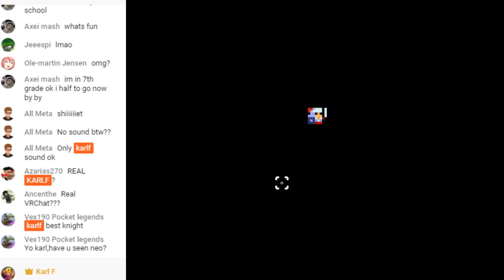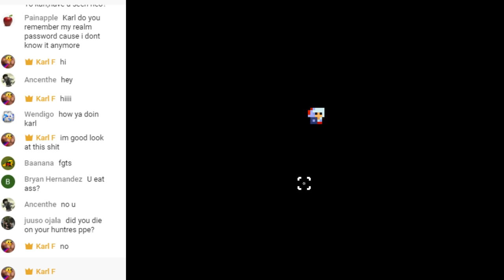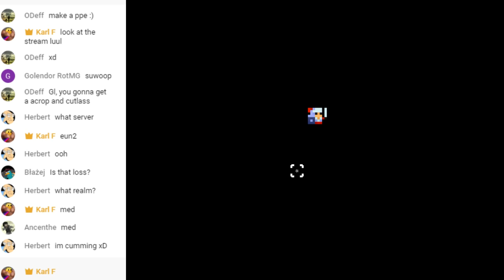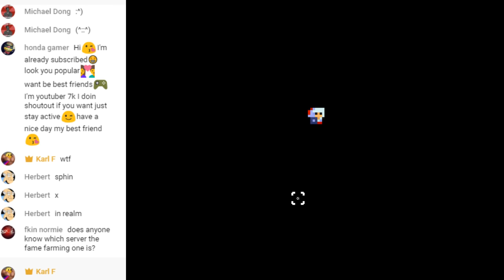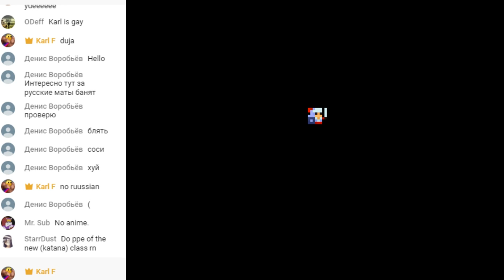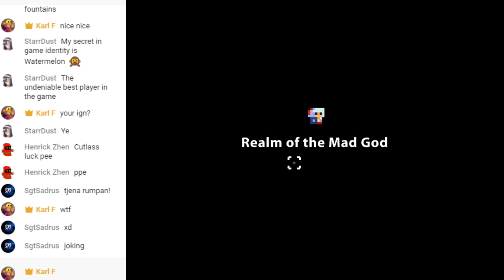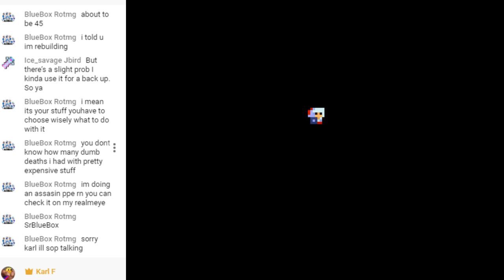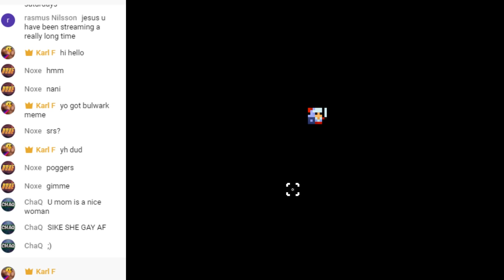KarlF & 15 Friends ALL CLASSES PPE Livestream (GO TO 17 MINS YOUTUBE IS RIP)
Cool items:

BULWARK
Masamune
Scepter of Storms